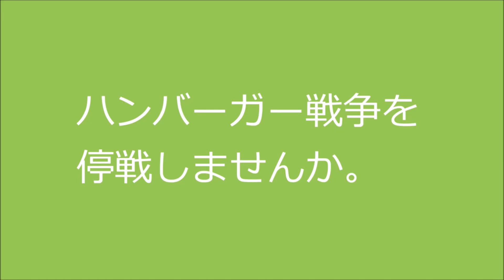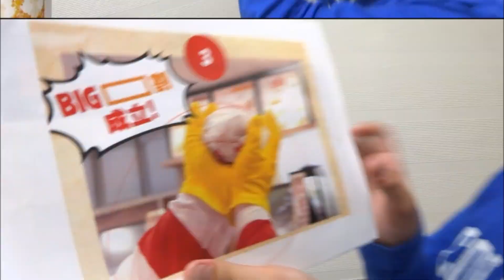バーガーキング『 BIG KING 』バーガー戦争再燃！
「あっちのBIG」を食べると「こっちのBIC」もお得になるBIG□割・・・ん？バーガーキングとマクドナルドは実は裏で手を組んでいる!?
▼バーガーキング BIG KING 「こっちのBIG」は、直火焼き！